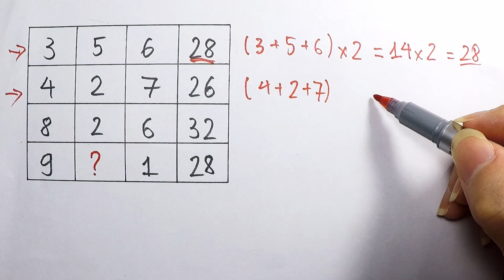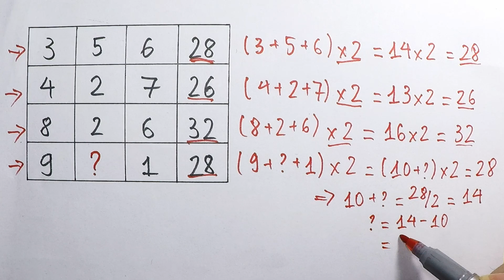IQ Test 109 v1 | A Nice Math Question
Hi, IQ Test 109 v1
An excellent math question!